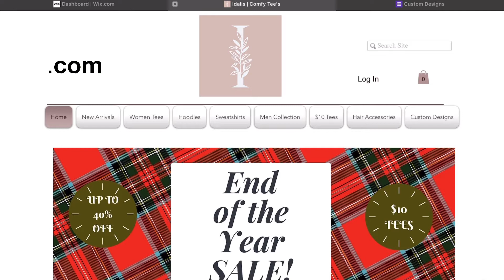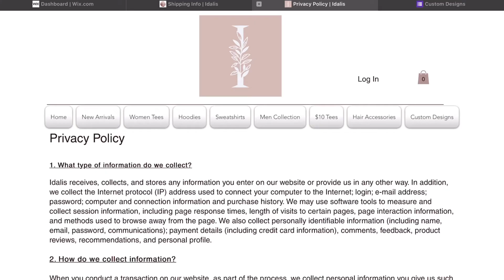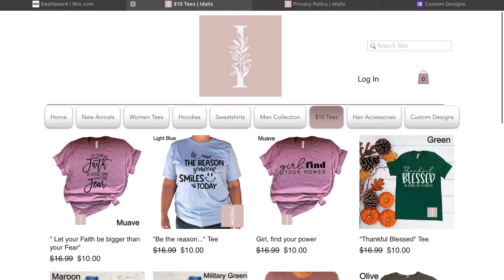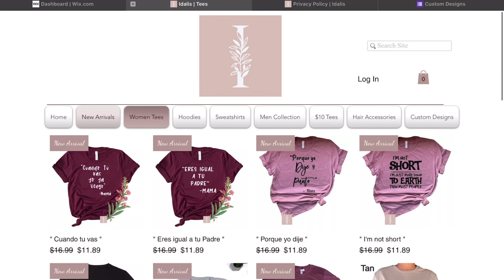Behind-the scenes of my T-shirt Business Ep. 20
As 2020 comes to an end! My business needs help lol I am trying to tie up loose ends in this video! Come work with me!

Hand Drawn illustrated portrait used in intro made by:
Kristina Valencia

Song Name- FynestLyk                                                    Artist- Noir Et Blanc Vie
Song Name- Take Me Down to the Fashion Show       Artist- NoMBe
Song Name- MydNyte                                                      Artist- Noir Et Blanc Vie